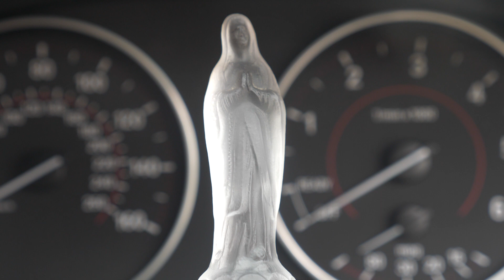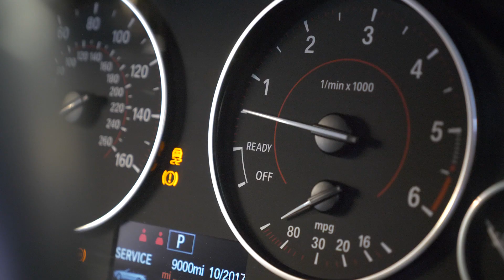JRIZZY JEREMY BMW PSYCHEDELIC WRAP!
We teamed up with @jrizzyjeremy to create this head turner hope you guys like it!